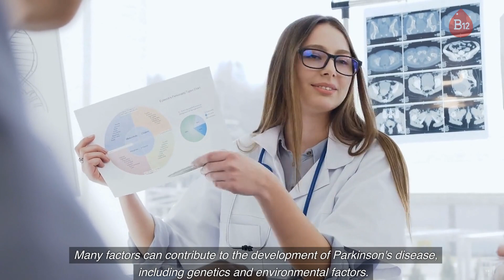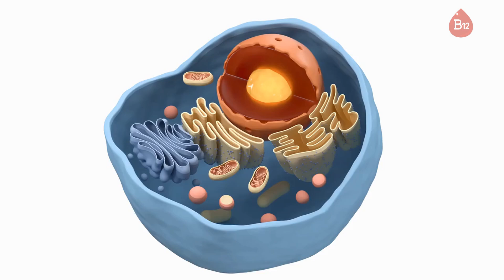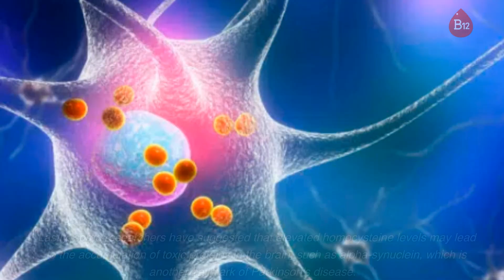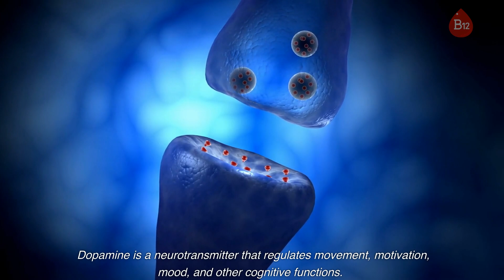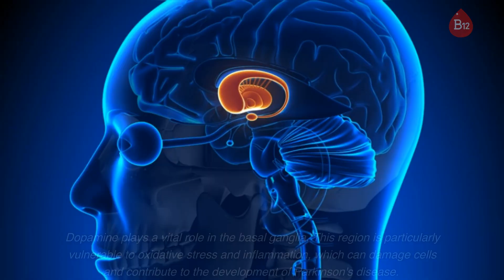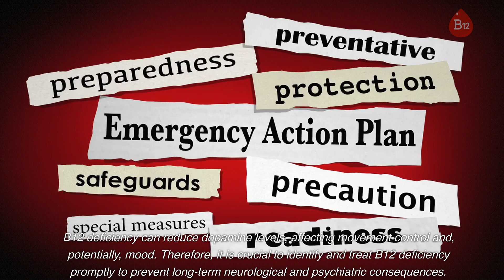The Link Between Vitamin B12 Deficiency and Parkinson's Disease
This YouTube video explores the connection between Parkinson's disease and vitamin B12 deficiency. Parkinson's disease is a neurodegenerative disorder that affects movement and mood, and B12 deficiency could play a role in its development. We begin by discussing the importance of B12, a water-soluble vitamin that plays a vital role in many bodily functions.

We then delve into the research and findings that suggest a strong association between B12 deficiency and Parkinson's disease. The video also explores the mechanism behind this link and how B12 deficiency can lead to neuronal damage and neurodegeneration, two hallmark features of Parkinson's disease.

Finally, this video discusses prevention and treatment options, highlighting the importance of a healthy and balanced diet and B12 supplementation.